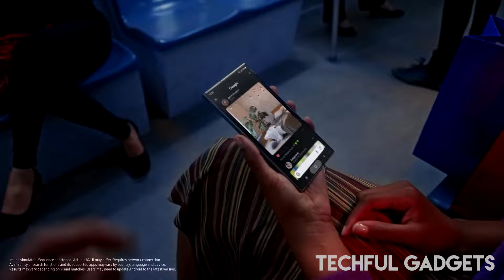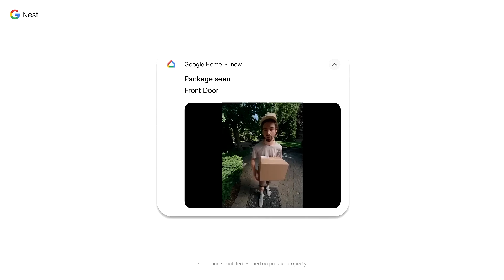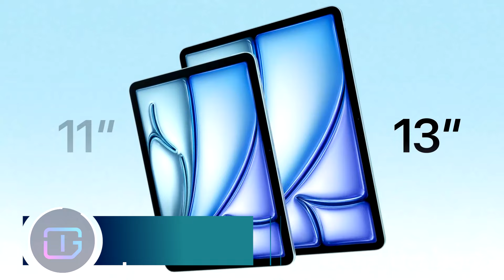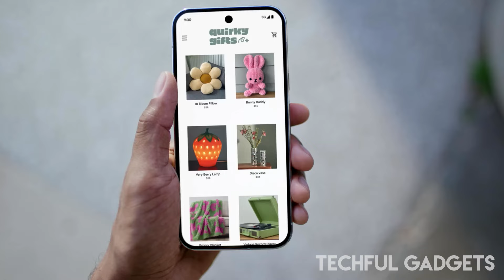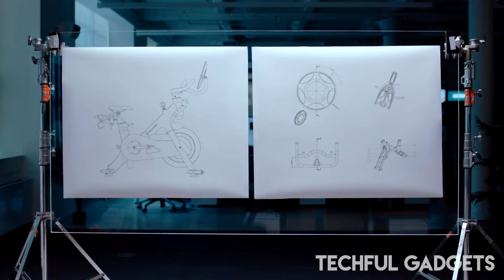20 Amazon Black Friday Deals 2024 [Best Savings of the Week]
20 Amazon Black Friday Deals 2024 [Best Savings of the Week]

Gadgets -

RAYNEO AIR 2S
APPLE WATCH ULTRA 2
ECHO BUDSECHO BUDS
SONY WH-CH720N
JBL BOOMBOX 2
BOSE SOUNDLINK MAX
ILIFE V3S PRO ROBOT VACUUM
GOOGLE NEST DOORBELL BATTERY
IPAD AIR M2
SAMSUNG GALAXY S24 ULTRA
GOOGLE PIXEL 9 PRO
SONY PSVR 2
APPLE AIRPODS MAX
JBL TUNE 510BT
ROBOROCK QREVO S VACUUM AND MOP

Topics covered in this video:
Top 20 Amazon Black Friday Deals 2024
Amazon Black Friday Sale 2024
Amazon black friday sale
Amazon black friday deals
Black friday deals and discount store
Amazon tech return store
Best 25 dollar items on amazon
Things to buy on amazon for 20 dollars
Best things on amazon for 25 dollars
Best black friday deals 2024